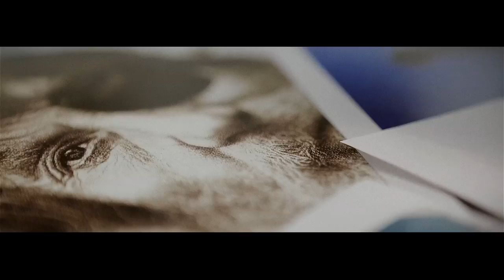Introducing the O'Neill x Pendleton Collaboration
O'Neill x Pendleton Woolen Mills

Two brands sharing a long-lasting commitment to craftsmanship and warmth combine forces for one beautiful collaboration.

We are pleased to announce the collaboration between O’Neill and Pendleton Woolen Mills on a limited edition collection for Fall 2014.  This collaboration brings together two iconic brands that share a passion for quality and craft.

Featuring O’Neill’s HYPERDRY technology (providing for stain resistance and water-repelling, quick-dry fabric treatment) and Pendleton Mills legendary wools, this collection represents the ultimate in warmth, style and dryness. KEEP WARM AND DRY.